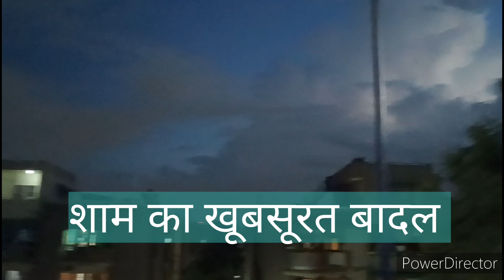clouds view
beautiful cloud video